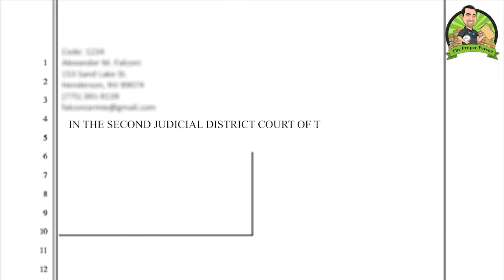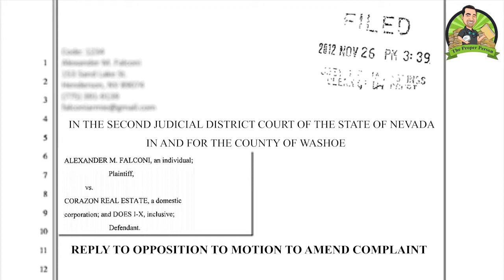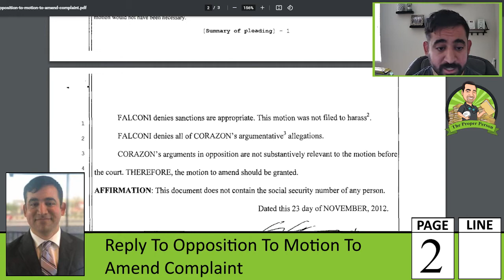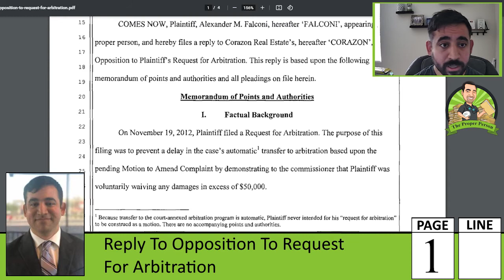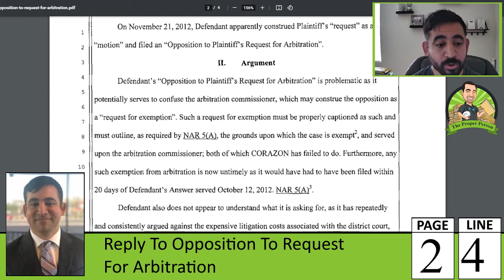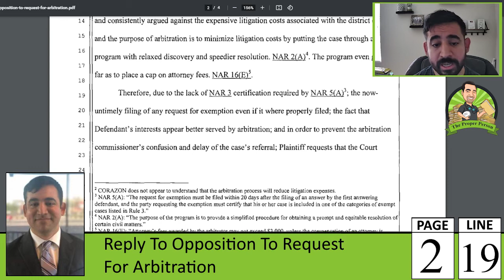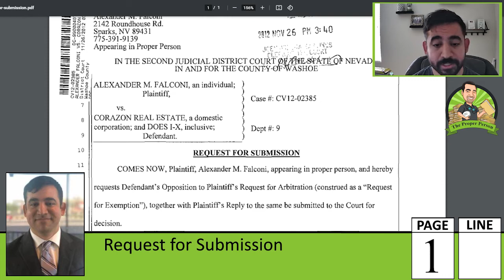My Docket: Corazon Real Estate, Part 15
I cover my filing of a reply to opposition to motion to dismiss, reply to opposition to request for arbitration, and 2 requests for submission.